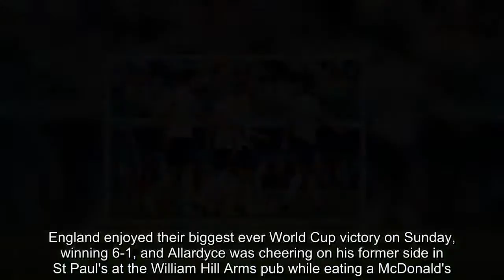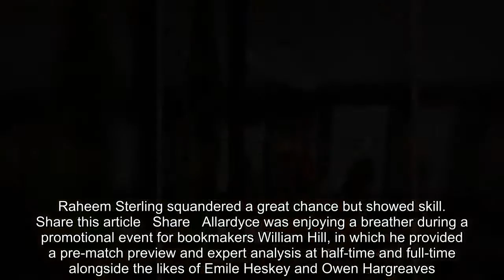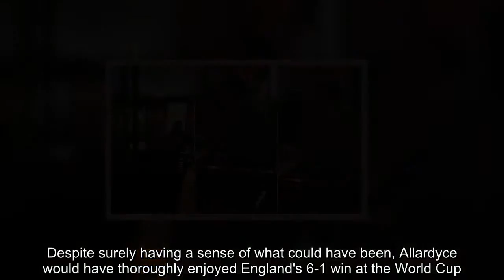Breaking News - Sam Allardyce watches England win while eating a McDonald's Big Mac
Former England manager Sam Allardyce found a nice quiet spot in a London pub to watch the Three Lions thrash Panama at the World Cup.England enjoyed their biggest ever World Cup victory on Sunday, winning 6-1, and Allardyce was cheering on his former side in St Paul's at the William Hill Arms pub while eating a McDonald's.The 63-year-old was spotted watching the demolition of Panama on his own on a big screen in the London pub while tucking into a delicious Big Mac.   RELATED ARTICLES  Previous   1   Next   England 6-1 Panama: Harry Kane nets hat-trick as Gareth...  Harry Kane leads race for the World Cup golden boot after...  World Cup 2018 – England 6-1 Panama, RESULT: Harry Kane...  Raheem Sterling squandered a great chance but showed skill...  Share this article   Share   Allardyce was enjoying a breather during a promotional event for bookmakers William Hill, in which he provided a pre-match preview and expert analysis at half-time and full-time alongside the likes of Emile Heskey and Owen Hargreaves.Allardyce was in charge of England for only one match and 67 days before leaving his role by mutual consent in September 2016.He was targeted in a Daily Telegraph investigation into alleged corruption in English football and his sudden departure was announced following crisis talks involving Football Association chairman Greg Clarke and chief executive Martin Glenn.   Despite surely having a sense of what could have been, Allardyce would have thoroughly enjoyed England's 6-1 win at the World Cup.Harry Kane scored a hat-trick, with John Stones grabbing two and Jesse Lingard netting a brilliant effort in Novgorod on Sunday.The result has ensured Gareth Southgate's side a place in the last-16, with their upcoming group match against Belgium a straight shoot-out to finish top.   RELATED ARTICLES  Previous   1   Next   England 6-1 Panama: Harry Kane nets hat-trick as Gareth...  Harry Kane leads race for the World Cup golden boot after...  World Cup 2018 – England 6-1 Panama, RESULT: Harry Kane...  Raheem Sterling squandered a great chance but showed skill...  Share this article   Share